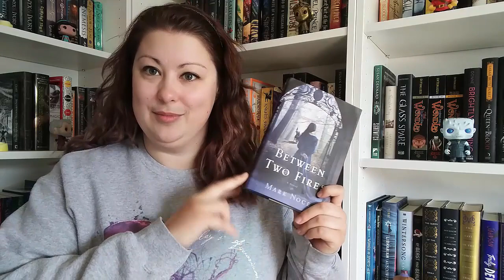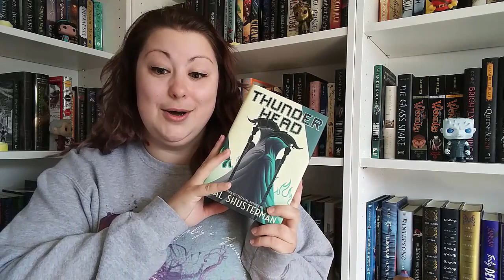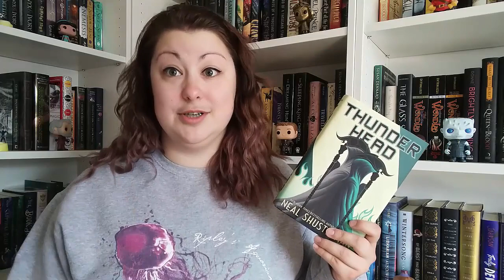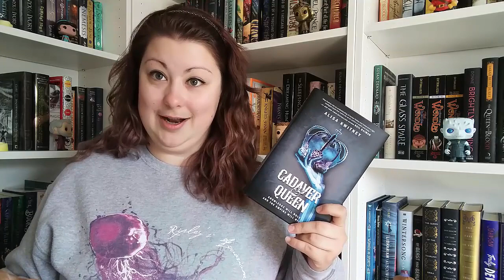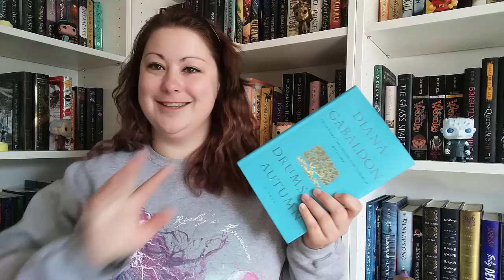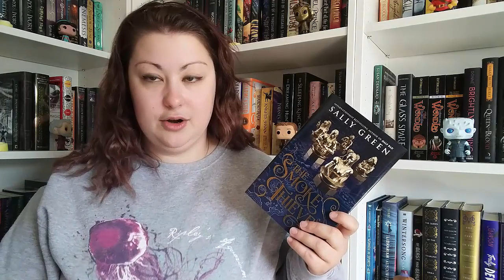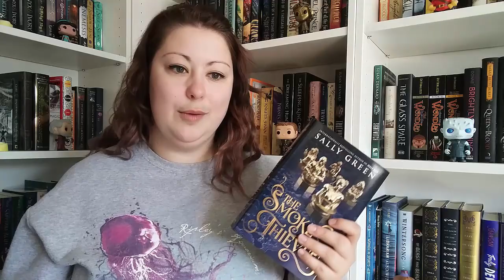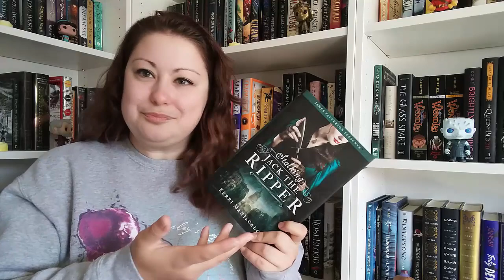Weekly Wrap Up & Reviews | July 28th - August 3rd, 2018